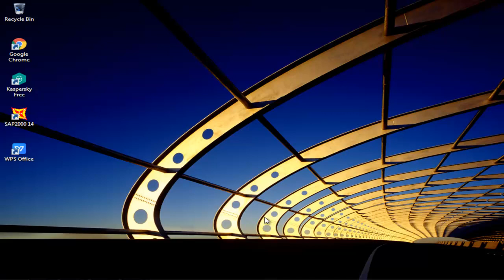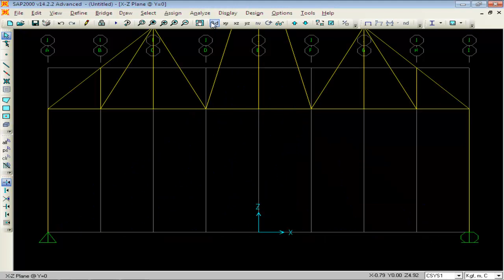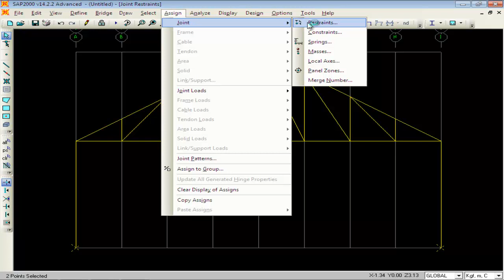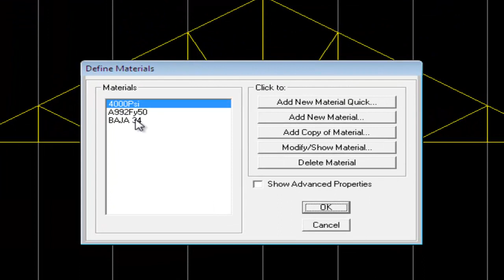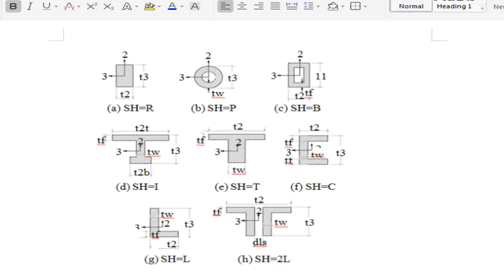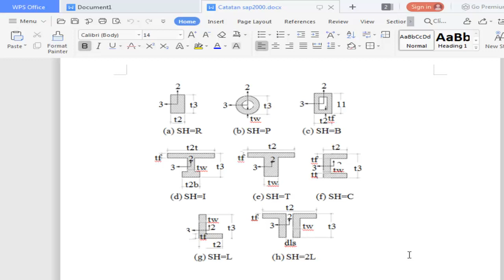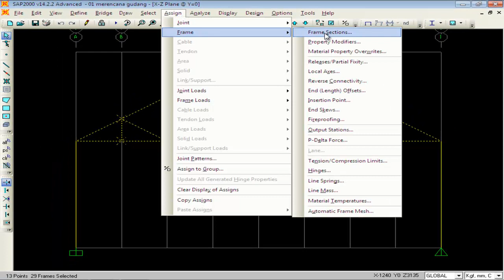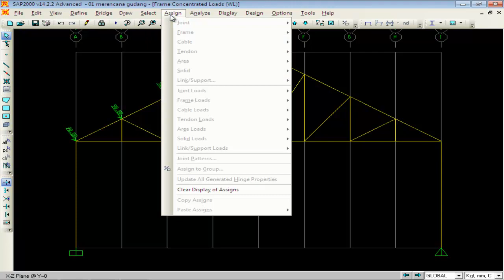Civil computer sap2000 # 26 Merencana gudang baja bagian 1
Merencana gudang baja dengan model 3 dimensi bagian 1